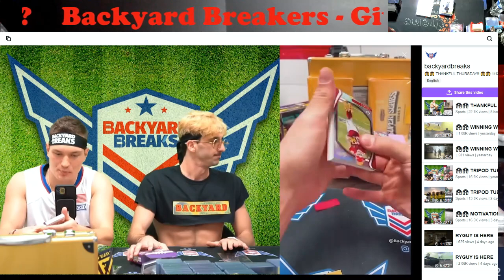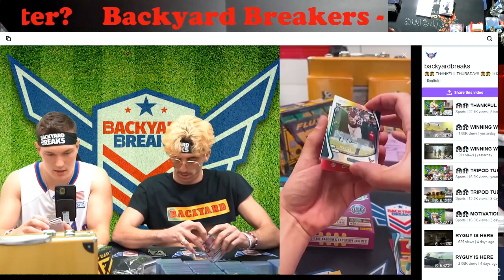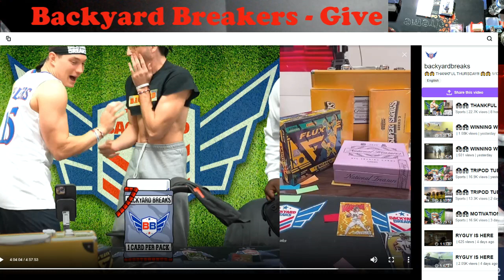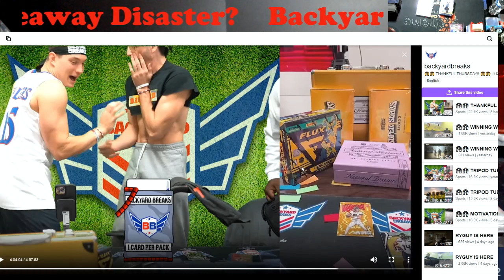Breaker Takes Back Giveaway From Twitch Follower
1811 N Dixie Ave #104

Who do I collect:
Roberto Clemente
Michael Jordan
Nolan Ryan
Sidney Crosby
Vintage Cards